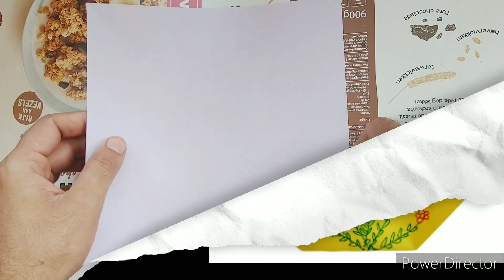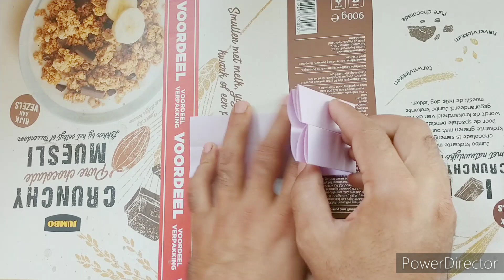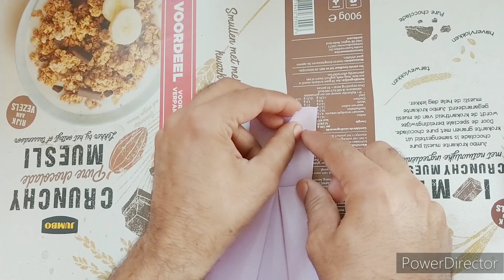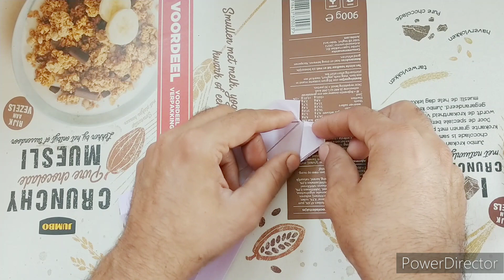Ladies Cloth Design | Origami Dress | How To Make Ladies Frock with Paper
Ladies Cloth Design | Origami Dress | How To Make Ladies Frock with Paper | Origami Paper Folding Craft, Videos & Tutorials for Kids

In this video discover the magic of paper artistry in our latest video on Azrsun Craft. Join us as we unravel the secrets of Ladies Cloth Design through the mesmerizing process of creating an Origami Dress. With clear and easy-to-follow instructions, I have shown in this video how to craft a beautiful Ladies Frock from a simple sheet of paper. Elevate your DIY fashion game with this unique project. 🌸👗.
I am sure your children will like this tutorial.